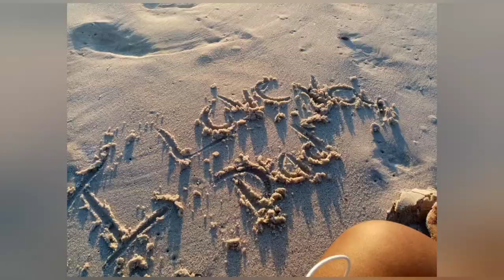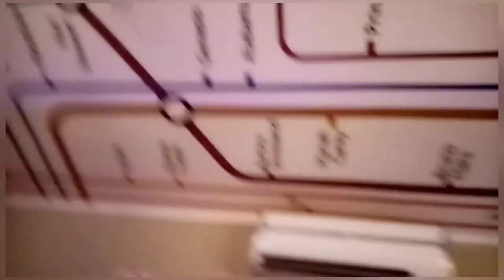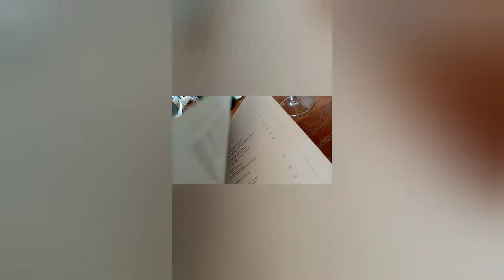CapeTown VLOG|BIRTHDAY CELEBRATION ¦Demthuda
Songs list on the vlog

John Wick - Demthuda
Simmy - Uhlale Wazi
Blaq Diamond - Summer Yomuthi